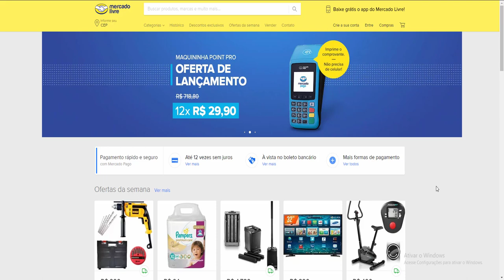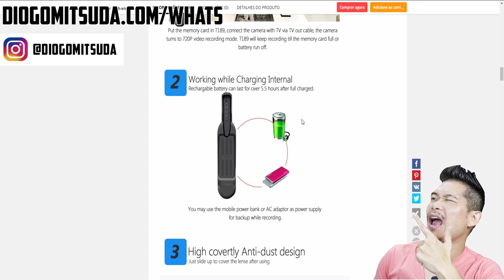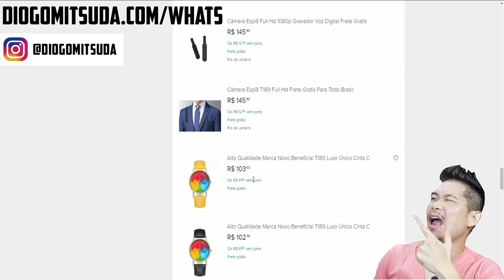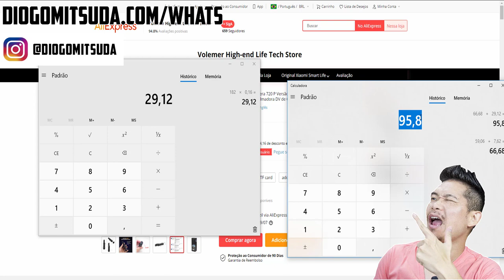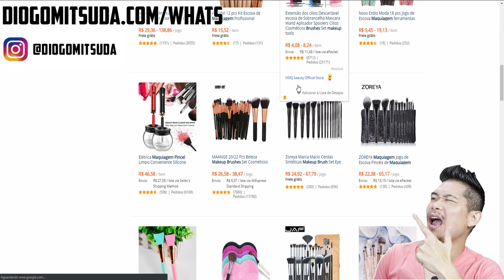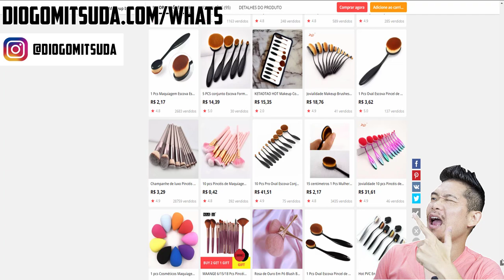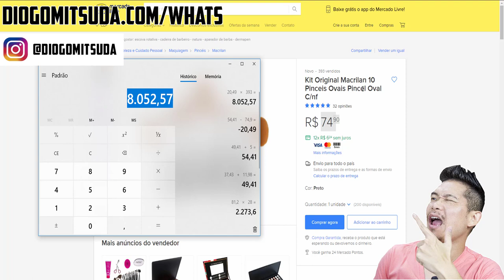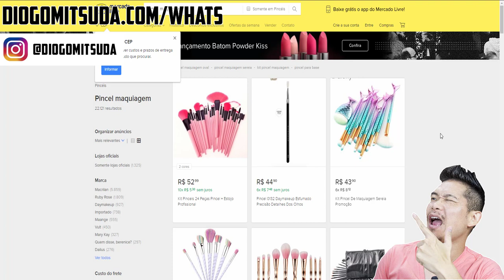EXPLIQUEI Passo-a-passo Como Fiz Mais de 5 Mil Reais Renda Extra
Curso de Mercado Livre que indico!

Neste vídeo estarei ensinando passo-a-passo como fiz mais de 5 mil como renda extra através do Mercado Livre com importações!

Forte abraço!
Sucesso!

Diogo Mitsuda